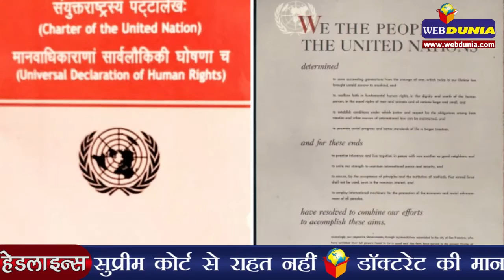संयुक्त राष्ट्र चार्टर का संस्कृत में अनुवाद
संयुक्त राष्ट्र के चार्टर का संस्कृत में अनुवाद किया गया है। यह चार्टर संयुक्त राष्ट्र की बुनियादी संधि है। संयुक्त राष्ट्र में भारत के स्थायी प्रतिनिधि सैयद अकबरुद्दीन ने मंगलवार को कहा कि चार्टर अब संस्कृत में उपलब्ध है। इस उत्कृष्ट प्रयास के लिए डॉ. जितेंद्र कुमार त्रिपाठी आपका शुक्रिया। उन्होंने ट्विटर पर चार्टर के संस्कृत कवर की एक तस्वीर भी डाली। त्रिपाठी लखनऊ स्थित अखिल भारतीय संस्कृत परिषद के सचिव हैं।